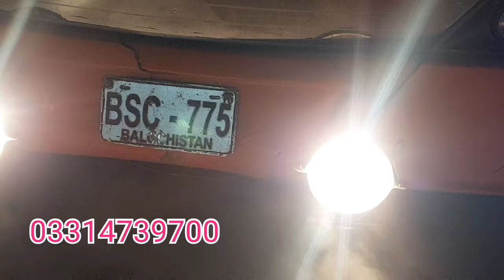Rajan Puri Qurbani 2024 Goats New Update Shahzeb Goat Farm /03146871179/26/03/2024